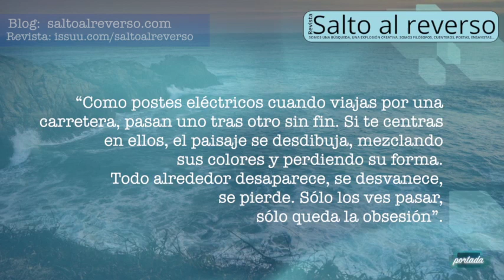Revista Salto al reverso #3 por Mosaiko Sonoro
Spot promocional de la edición #3 de la revista Salto al reverso producido por Mosaiko Sonoro.